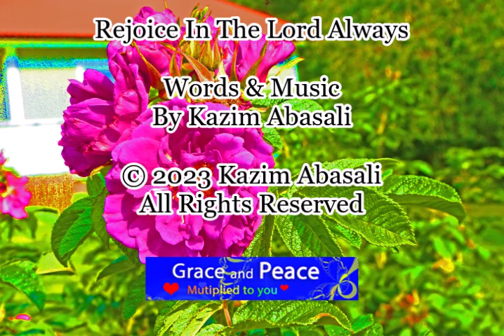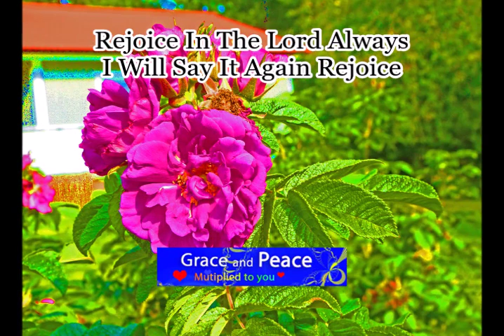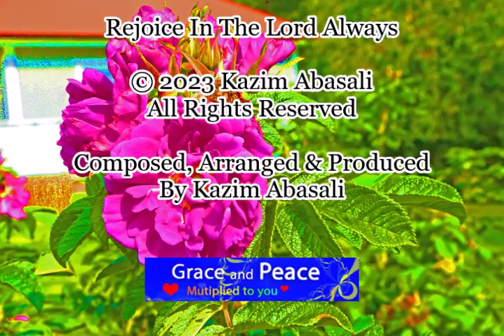Rejoice In The Lord Always Philippians 4:4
Words and Music By Kazim Abasali
Peaceful Music - the peace that surpasses all understanding.
Christ-centered, Christian Music.
Music that is Graceful, Harmonizing, Soothing, Comforting, Calming, Restful, Tranquil, Therapeutic, and Gentle.